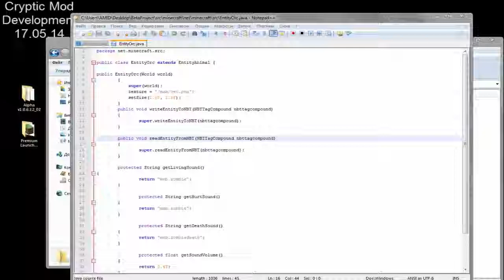Minecraft Beta v1.7.3 Cryptic mod #1 Начало разработки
MINECRAFT BETA v1.7.3 SERVER